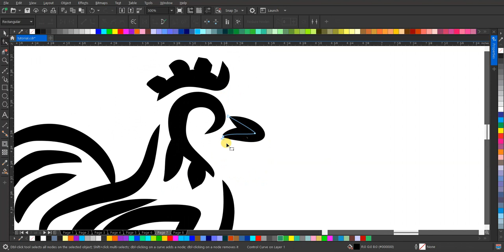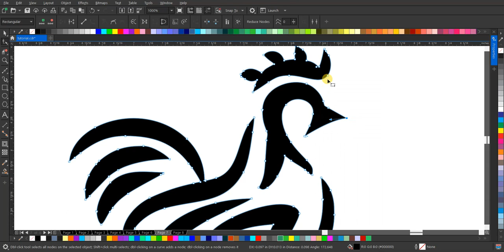Mengagumkan! Desain Logo Lineart Ayam yang Menakjubkan | Inspirasi Desain Grafis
Dalam video ini, kami membawa Anda ke dunia desain grafis dengan menampilkan proses penciptaan logo lineart ayam yang memukau. Saksikan bagaimana detail-detail halus dan keindahan garis-garis membangun identitas visual yang unik dan menarik. Siapkan untuk terinspirasi dan terpesona oleh kreativitas yang mengalir dalam setiap sentuhan pensil digital. Mari kita jelajahi dunia desain bersama!